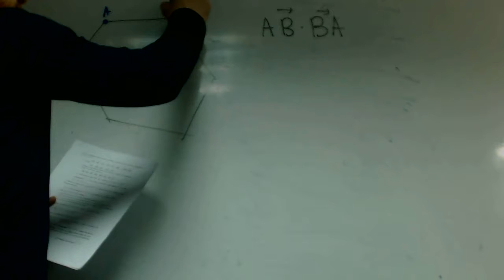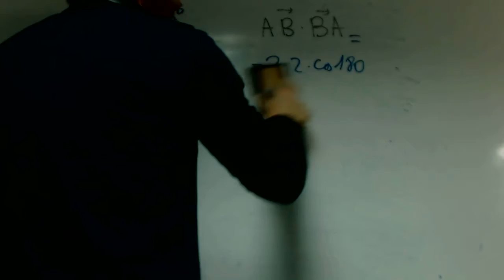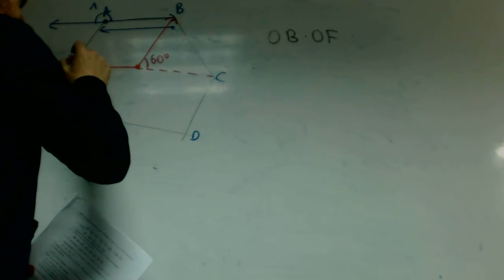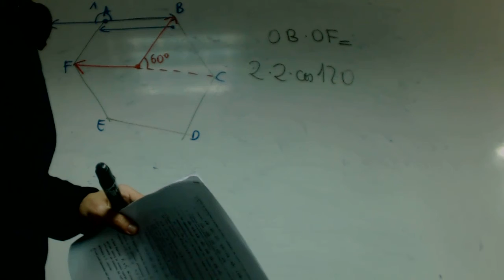Producto escalar de dos vectores hexagono franjamanela Academia Usero Estepona